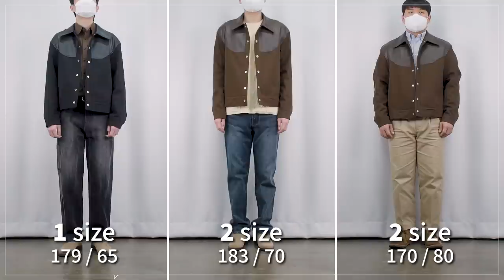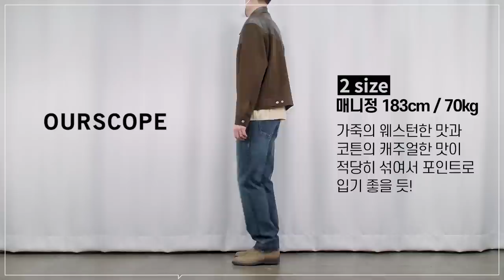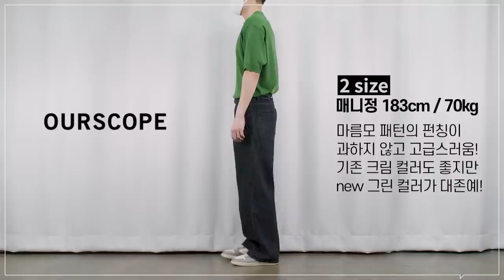22 S/S 봄 신상 아우터 추천 + 코디 (15% + 5% 추가 할인)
***오늘 아워스코프의 금전 지원과 제품 지원을 받아서 만들어졌습니다***
**스토커즈 x 아워스코프 무신사 기획전 링크**

오늘은 남성미가 느껴지는 아워스코프 봄 아우터를 준비했습니다!
롱코트도 좋지만 요즘에는 숏한 기장의 아우터가 눈에 들어오더라구요ㅎㅎ
그리고 현재 할인 판매중이니 이번 기회에 현명한 소비 하셨으면 좋겠습니다!

🌟PRODUCT INFO🌟 - 훈집자 179cm 65kg / 매니정 183cm 70kg

(1) WESTERN SAVAGE JACKET - 훈집자 1 사이즈 착용 / 매니정 2 사이즈 착용

(2) HIGH DENSITY CORDUROY JACKET - 매니정 2 사이즈 착용

(3) VARSITY JACKET - 훈집자 1 사이즈 착용 /매니정 2 사이즈 착용

(4) LOZENGE HALF KNIT - 훈집자 1 사이즈 착용 / 매니정 2 사이즈 착용

0:00 오프닝
0:33 Wsetern Savage Jacket
2:59 High Density Corduroy Jacket
4:47 Varsity Jacket
6:33 Lozenge Half Knit
7:51 엔딩